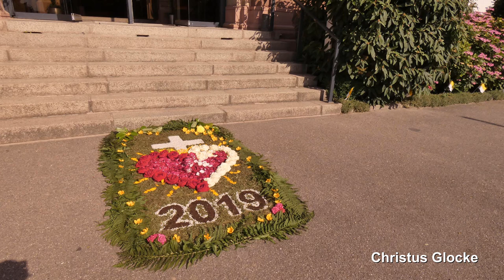Karlsruhe-Bulach, St. Cyriakus, Vollgeläut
Präsentiert wird eine Außenaufnahme des Plenums der katholischen Pfarrkirche St. Cyriakus im Karlsruher Stadtteil Bulach.
Die Kirche befindet sich im Ortszentrum von Bulach und fällt vorallem wegen der Doppelturmfassade sofort ins Auge. Die Kirche wurde von 1834 bis 1837 als dreischiffige Basilika im neoromanischen Stil erbaut. Die Weihe der Kirche erfolgte am 21. Dezember 1837. Die Kirche bietet Sitzplätze für etwa 450 Personen und verfügte damals in jedem der beiden Kirchtürme über drei Glocken. Der Innenausbau wurde in den  beiden Jahren 1938/39 fortgesetzt. Bei einer Renovierung 1907/08 wurden die Kirchenwände großflächig bemalt. Mit Ausnahme des Kreuzweges wurden diese Bemalungen später wieder zurückgenommen. Auf der Empore der Kirche steht die historische Voit-Orgel, die aus der Baden-Badener Stiftskirche stammt. Im Jahr 2012 musste die Kirche grundlegend saniert werden. Der Grund dafür waren, schadhafte Treppenaufgänge, Korrosionsschäden im Stahlglockenstuhl, veraltete Steuerung der Turmuhr, undichtes Kirchendach und Wasserschäden am Gewölbe und an den Bildern im Chorraum. Die Renovierungsarbeiten wurden im Jahr 2017 erfolgreich abgeschlossen.
Heute befinden sich in den beiden Türmen insgesamt acht Bronzeglocken. Die beiden größten Glocken hängen im Südturm, der Rest ist im Nordturm untergebracht. Alle  Glocken hängen seit der Sanierung in einem neuen Holzglockenstuhl an Holzjochen. Im Jahr 2012 bei der Sanierung wurde die größte Glocke des damaligen Geläutes aus dem Turm genommen und steht heute neben der Kirche. Zu den fünf verbliebenen Glocken von der Glockengießerei Bachert in Karlsruhe wurden dann ebenfalls im Jahr 2012 noch drei weitere Glocken, ebenfalls von Bachert, hinzugegossen.

GLOCKENDATEN:

Glocke 1: c', Bachert/Karlsruhe 2012, 2016 kg, d= 1525 mm

Glocke 2: es', Bachert/Karlsruhe 1953, 1295 kg, d= 1313 mm

Glocke 3: f', Bachert/Karlsruhe 2012, 909 kg, d= 1171 mm

Glocke 4: g', Bachert/Karlsruhe 1953, 649 kg, d= 1032 mm

Glocke 5: b', Bachert/Karlsruhe 1953, 381 kg, d= 855 mm

Glocke 6: c", Bachert/Karlsruhe 1953, 310 kg, d= 780 mm

Glocke 7: d", Bachert/Karlsruhe 1953, 204 kg, d= 690 mm

Glocke 8: f", Bachert/Karlsruhe 2012, 178 kg, d= 620 mm

Diese Aufnahme entstand zum Festgottesdienst an Fronleichnam 2019 um 10 Uhr. Geläutet wurde ab 9.45 Uhr für 10 Minuten.